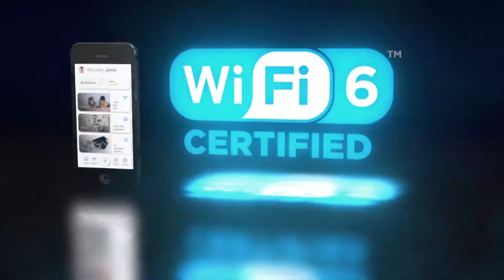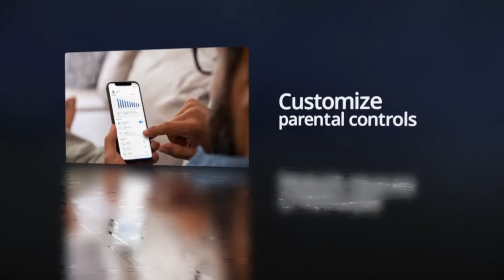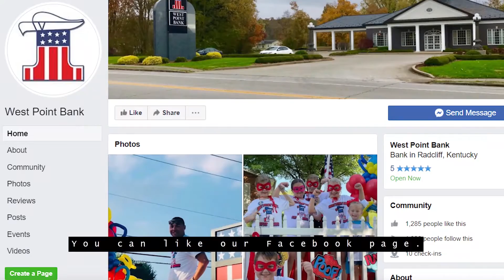Girls Soccer CHHS vs JHHS 9 12 22 nc